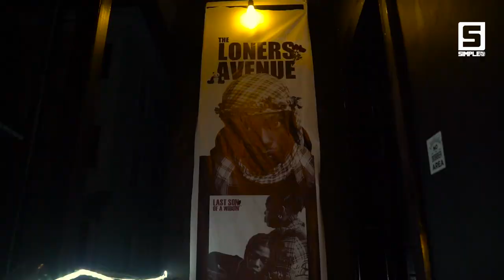Ayox's 'Last Son Of A Widow' The EP Listening Party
Ayox debut EP titled 'Last Son of A Widow' showcases his cultural roots from the opening record 'Early 20s' where he gives a brief documentation about his upbringing and the struggles that shape his reality. Losing a father at a young age made him the last son of a widow who had to carry the burden of raising her children.

'Last Son of a Widow' stretches the musical capacity of street music. Ayox trades street slang for more urban and simplistic writing. He trades the jarring and electrifying production for more mid-tempo Pop and R&B arrangements. And for the aggressive chest-thumping delivery that informs street music, he trades for a somber style that informs the sobriety of the project. While his style effectively brings him into the realm of a Popstar, the backdrop of his music is built on the documentation of inner city realities and personal travails that underscores Nigerian Street Music.